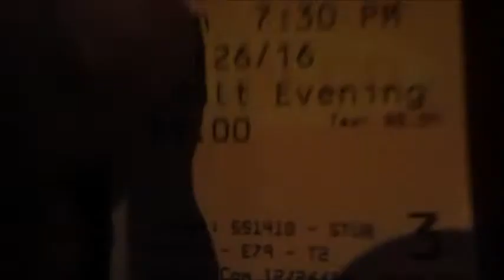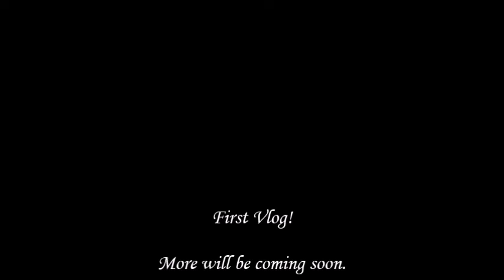Vlog #1 Attempting to Hoop